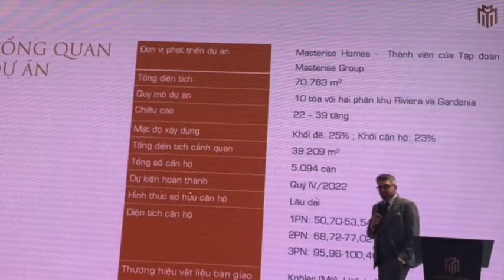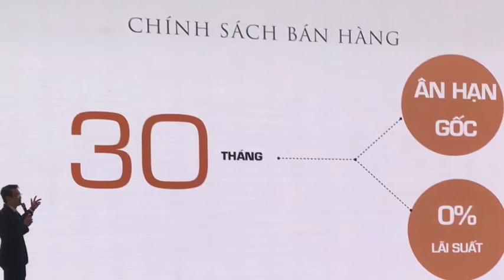Thông tin dự án căn hộ Masteri Centre Point Quận 9 - Masterise Homes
Thông tin dự án căn hộ Masteri Centre Point Quận 9 do Masterise Homes phát triển được chính thức giới thiệu tại buổi đào tạo tư vấn dự án dành cho các chuyên viên sale đến từ các đại lý.
Chúng tôi dựng lại một số thông tin từ hình ảnh buổi đào tạo và sẽ cung cấp bản phim hoàn chỉnh trong thời gian tới. Thanks!

► Những đối tác quốc tế phát triển dự án căn hộ Masteri Centre Point
► Khám phá tiện ích và thiết kế căn hộ Masteri Centre Point Quận 9
► Văn phòng bán hàng và nhà mẫu giới thiệu dự án Masterise Homes
► Masterise Homes ra mắt đối tác đại lý dự án Masteri Centre Point Quận 9
► Thiết kế mặt bằng tầng căn hộ Masteri Centre Point Quận 9